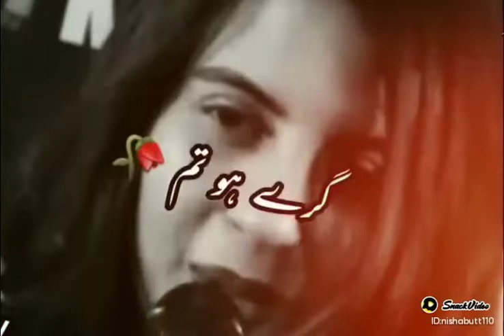Dard kiya hota hai samjhny walun se pocho || Shero Shayri in Urdu || MUA Poetry